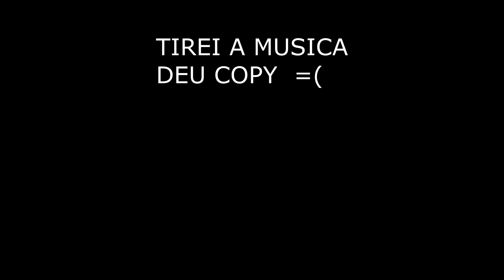O PIOR ERRO DA CRITERION? Need for Speed Most Wanted 2012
Psn ✔  HardGamerLives
Xbox Live ✔ hardgamerhd
INSTAGRAM ✔ : @hardgamerlives